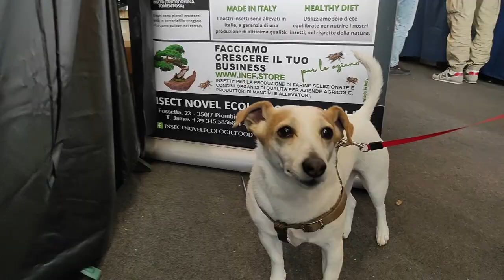EsotiKa Pet Show 2022